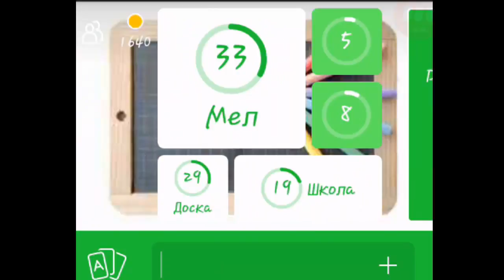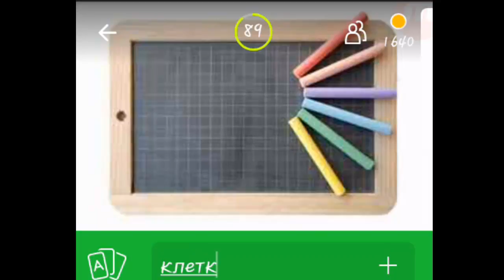Игра 94% Картинка Доска и мелки | Ответы на 15 уровень игры.